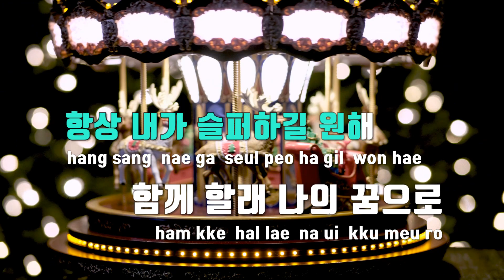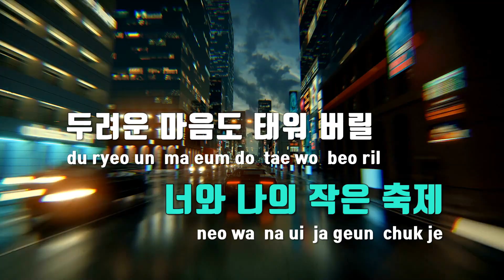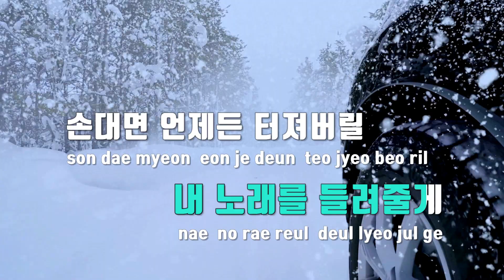[TJ노래방] 도레미파 - 박은빈 / TJ Karaoke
도레미파  --  박은빈